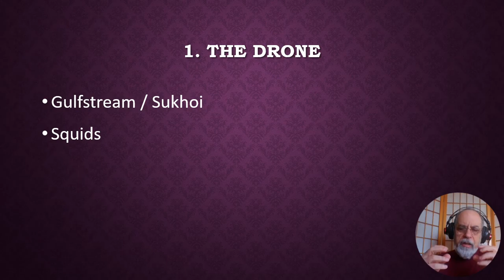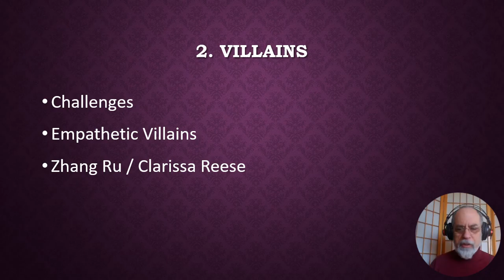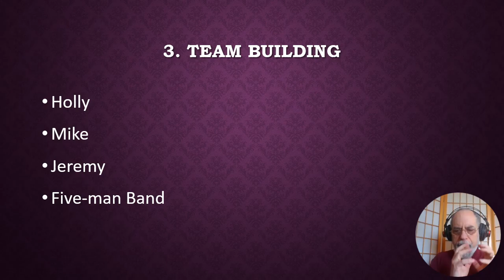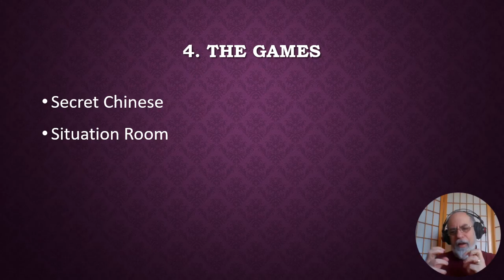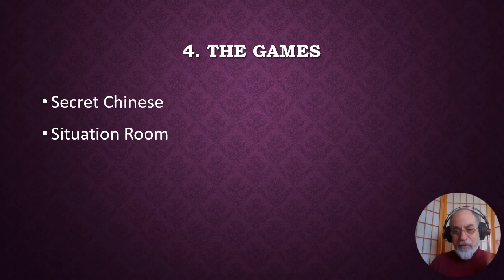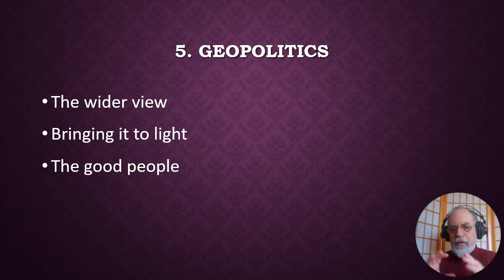5 Questions: MC01 - Drone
The author looks at what inspired the writing of this tale and common questions from fans.